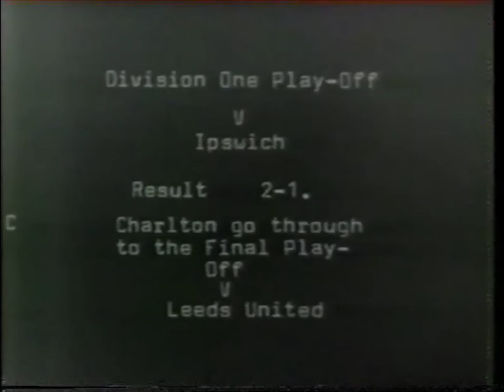1986/87 Charlton Athletic v Ipswich Town PO SF 2nd leg (Highlights)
17th May 1987 (Sun.) at Selhurst Park (11,234) - Semi-Final (2nd Leg)
Charlton Athletic 2 (2) (Melrose 17 19)
Ipswich Town 1 (0) (McCall 85)